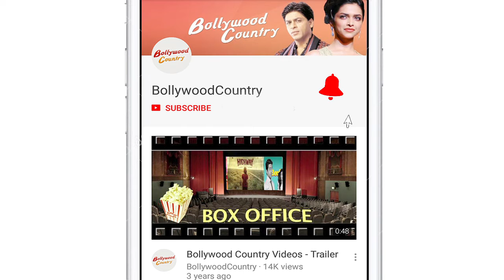Salman's Brother-in-law Aayush INVITES fans home on Ganesh Chaturthi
On the occasion of Ganesh Chaturthi, where many Bollywood celebrities have sent online greetings to their friends, family and fans, superstar Salman Khan's brother-in-law Aayush Sharma invites his fans home to seek Ganpati blessing. Aayush along with 'Loveratri' filmmakers released a song titled 'Rangtaari' on Wednesday which grabbed a lot of attention. At the song launch inviting his fans home.